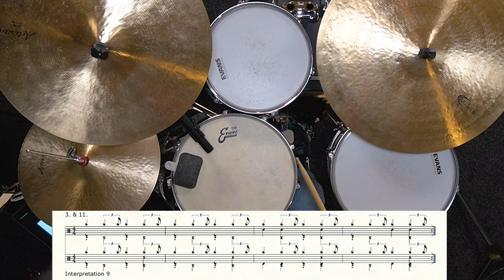Learn Jazz Drum Comping - The Basics - Part II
In the first part on comping, we looked at the basics of comping. In this video, we'll take the 15 exercises from the first part as a starting point and twist, swirl and change them into nine interpretations. So if you haven't already, watch the video "Learn Jazz Drum Comping - The Basics - Part I" first.

Have fun comping!

is your German online portal to learn drums and to support and encourage you as a drummer in the best possible way, whether you are a beginner or an advanced player. With the courses, videos, mentoring, regular live streams and in exchange with the deinschlagzeuglehrer.de community, you will be able to develop optimally and always find new inspiration.

Do you already know the German podcast "Schlagabtausch" that I do together with my friend Dirk Brand?

Chapter marks "Learn Jazz Drum Comping - The Basics - Part II"

00:00:00 Welcome
00:00:16 Performance
00:02:01 Introduction
00:02:26 Interpretation 1
00:03:48 Interpretation 2
00:04:40 Interpretation 3
00:05:34 Interpretation 4
00:06:25 Interpretation 5
00:07:47 Interpretation 6
00:08:34 Interpretation 7
00:10:31 Interpretation 8
00:11:57 Interpretation 9
00:13:20 Tips
00:13:39 Outro